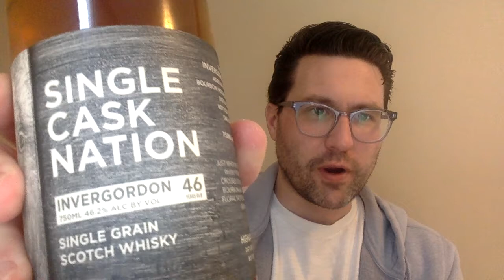Single Cask Nation Invergordon 46 Year Old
A review of the Single Cask Nation bottling of this Invergordon Single Grain Scotch Whisky, aged 46 years.